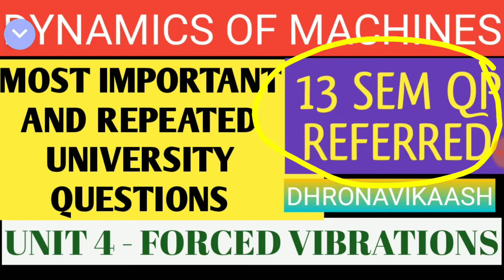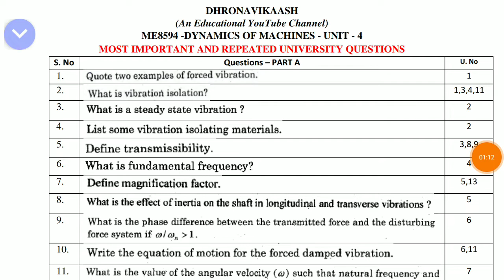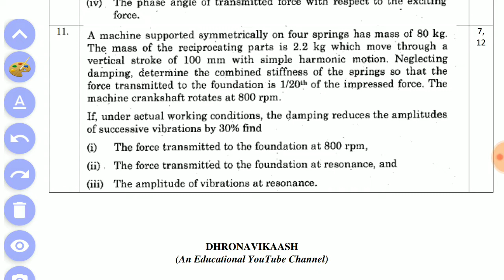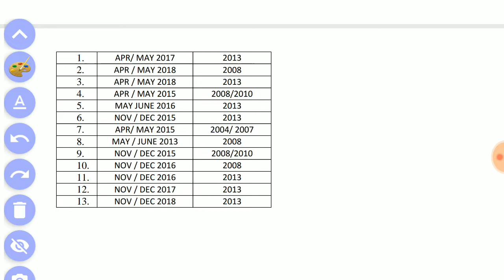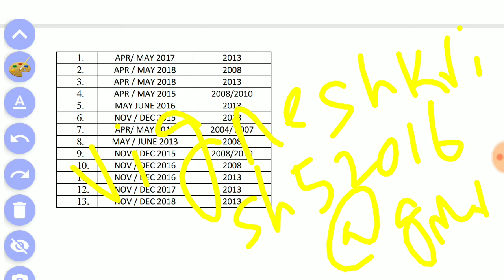Most Important and Repeated University Questions| R2017| UNIT 4| FORCED VIBRATIONS| DHRONAVIKAASH